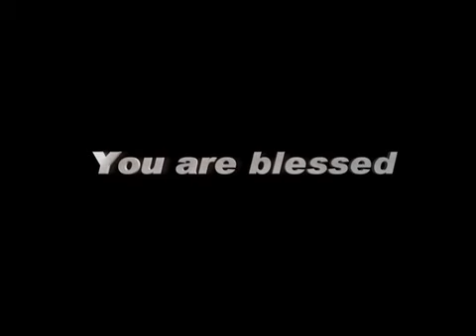GodTV 10 MARCH, 15